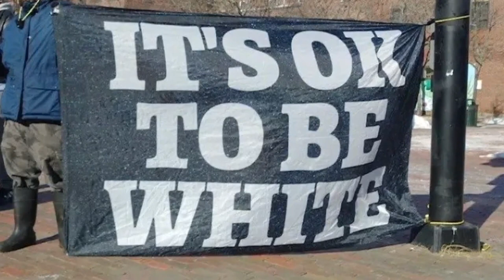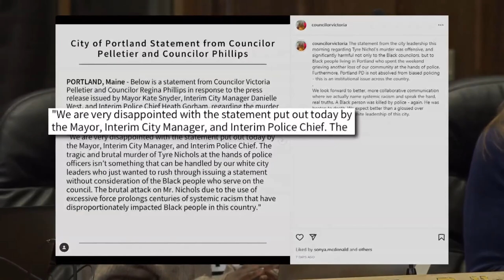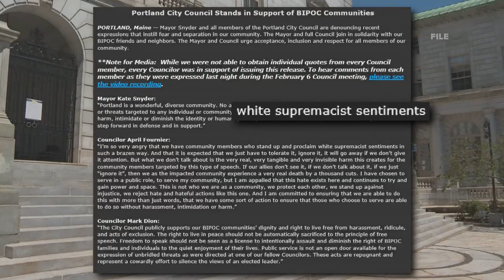Portland city councilor faces threats after denouncing 'white supremacist' flag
The flag read "It's OK to be white" and was displayed on the first day of Black History Month.